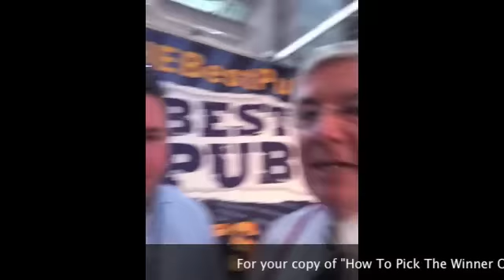Daniel Storey's Melbourne Cup Winning Story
At the 2010 Gaming Show in Sydney Daniel Storey and his team from the Singleton Golf Club visited Max Hitchins on the THEBestPub.com.au stand.  Each year Max writes an ebook at Cup time titled "How the Pick The Winner of The Emirates Melbourne Cup."  (available at PickTheCupWinner.com.au). In this video Daniel shares his 'winning' story about the 2009 Melbourne Cup.